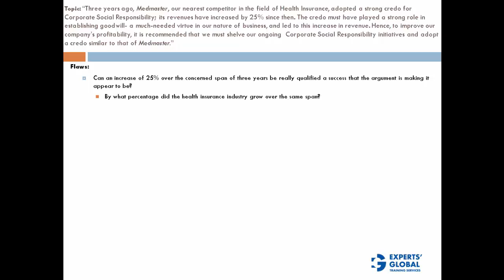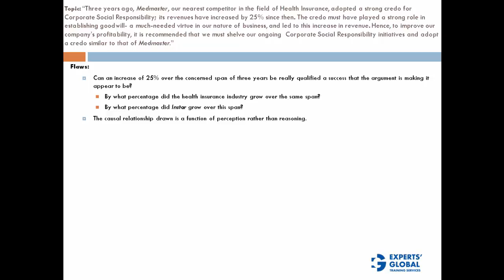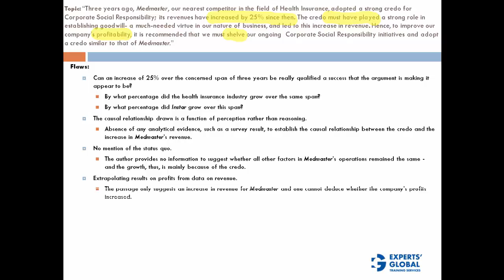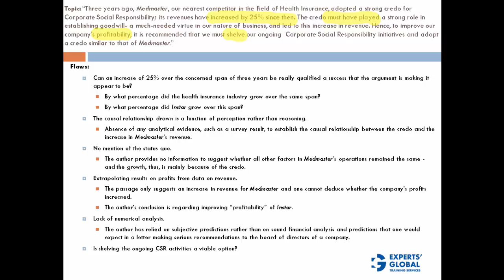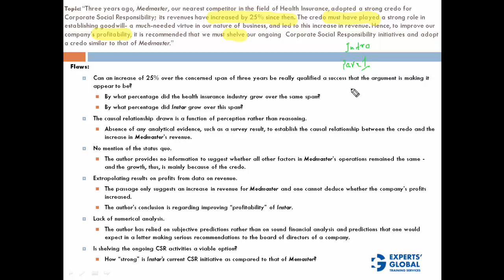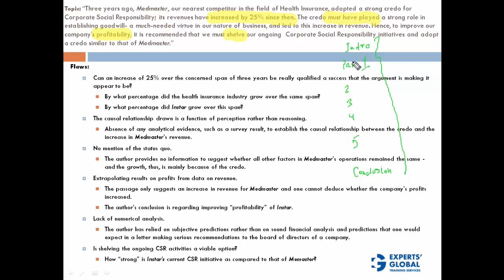The following appeared as part of a letter to the board | Experts' Global GMAT Prep | ANMS7@